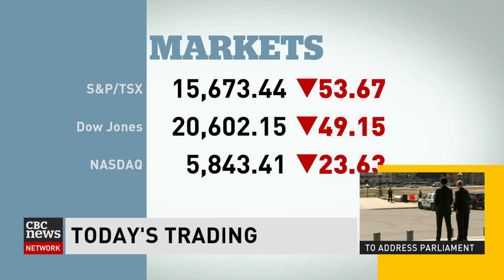CBC News: Malala Yousafzai's Canada visit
Nobel Peace Prize winner and Taliban attack survivor to receive honorary citizenship and address Parliament.